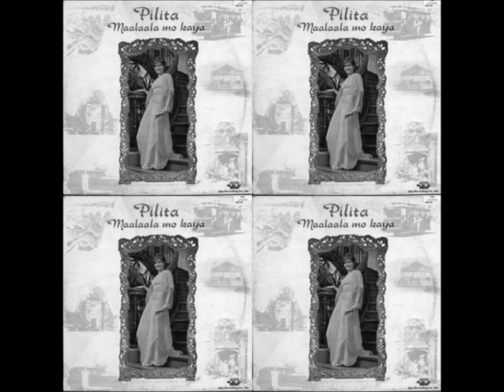PILITA CORRALES ~ MAALAALA MO KAYA ALBUM - PART I - 1977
Tracklist:  1. Maalaala Mo Kaya  2. Tunay Na Tunay  3. Basta't Mahal Kita  4. Ang Tangi Kong Pag-ibig.  Album- Maalaala Mo Kaya on Jem Records @ 1977.